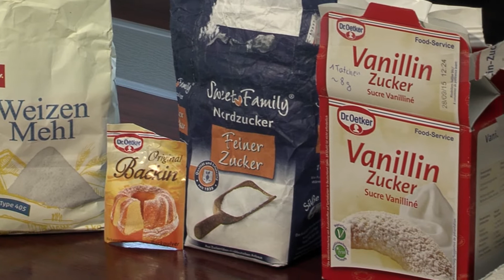CampusTV Adventskalender - 10. Türchen